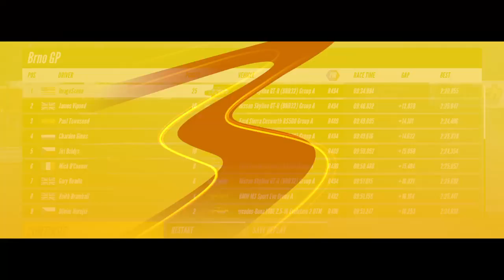Project CARS 3 | Challenges - Touring Car Legends Championship Round 2